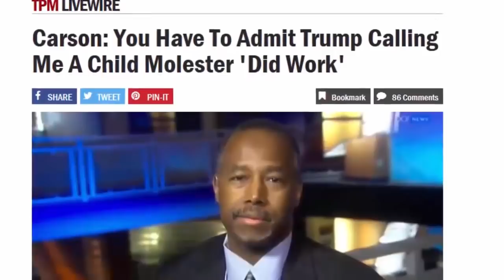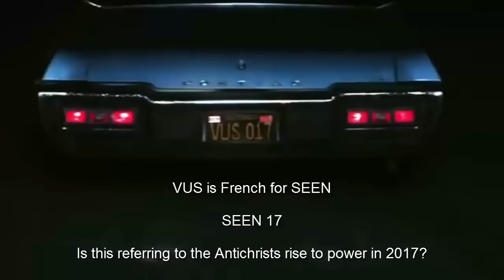Eminem Spacebound 2011 (Antichrist Trump Programming)